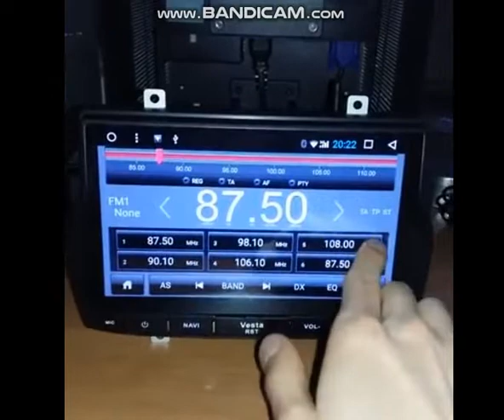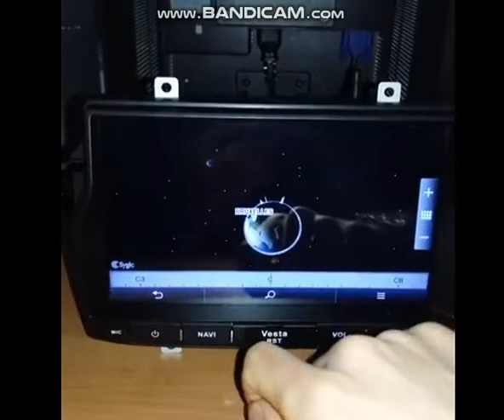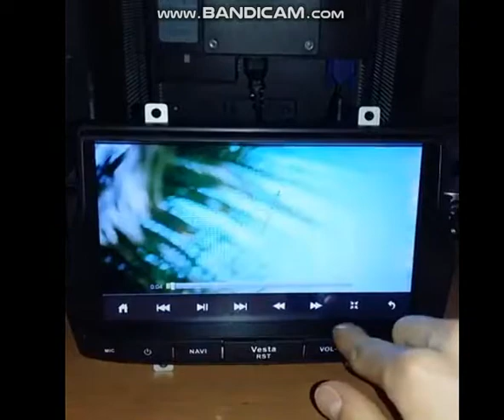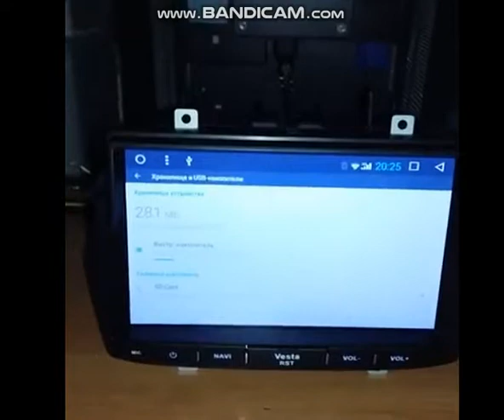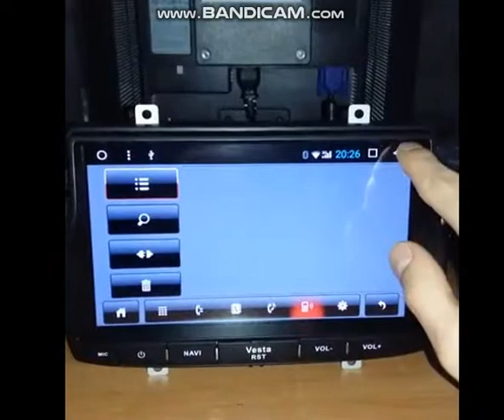Автомагнитола для Lada Vesta Android 9.0 Лада Веста 2Din c Aliexpress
2Din магнитола с Aliexpress в LADA VESTA
Радио Рамка панель для LADA VESTA
Магнитола для Лада Веста Android 7.1 и Android 8.0 Бесплатная доставка!
DSP ips Android 9,0 4G gps для Lada Vesta 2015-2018 Магнитола
Запчасти для LADA Granta Lada Priora
Запчасти для Lada 2110 Lada 2107 Lada 2114 Lada 4x4
Магнитола для LADA Xray 2 Android 8.0 7дюймов
2Din Магнитола для LADA VESTA ЛАДА ВЕСТА
Радио Рамка панель для LADA VESTA Купить на Aliexpress
Lada X RAY 2 Штатная Магнитола Android 8.0 7 дюймов GPS DVD
Запчасти для Chevrolet Niva Нива Шевроле купить автозапчасти
Lada X RAY 2 Штатная Магнитола Android 7.1.1 7 дюймов GPS DVD
Нива Шевроле Запчасти Chevrolet Niva

Автомагнитола для Lada Vesta Android 6.0 купить магнитолу для Лада Веста